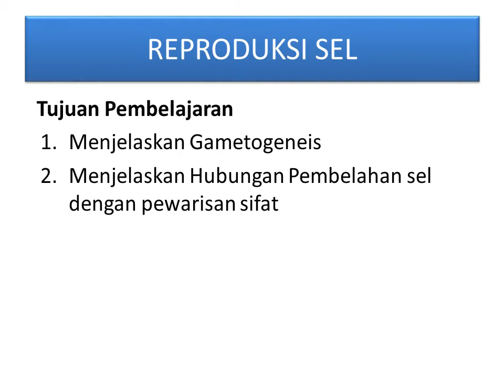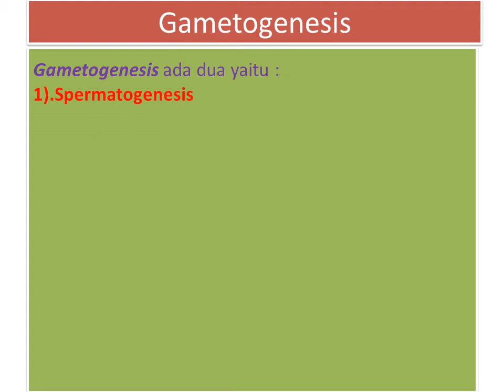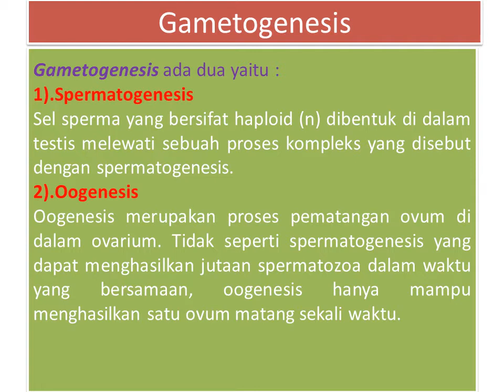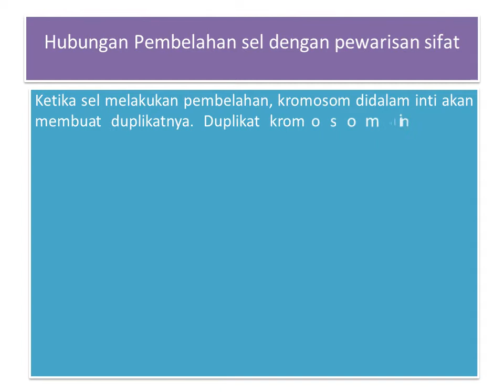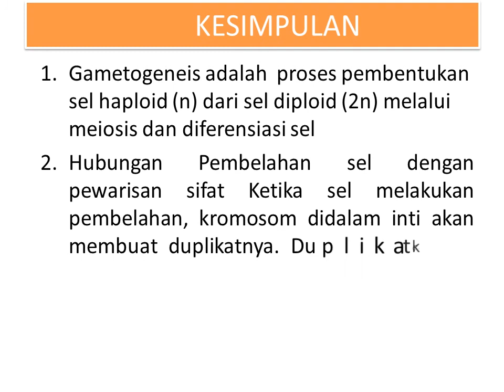PEMBELAHAN SEL 2 mp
Sel somatis (sel tubuh) yang dapat memperbanyak diri melalui pembelahan yang berlangsung secara mitosis.

Sel gamet (sel kelamin) yang berupa sperma dan ovum yang dapat diproduksi melalui pembelahan yang berlangsung secara meiosis.